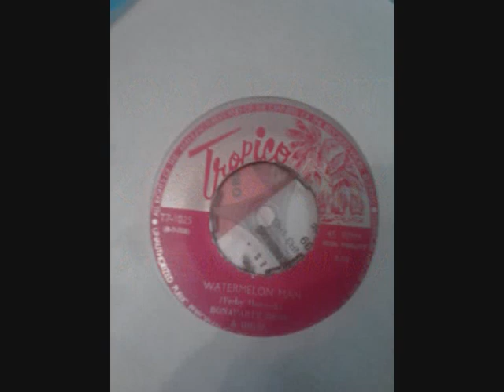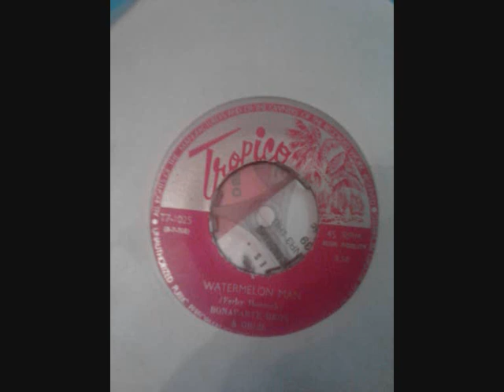BONAPARTE BROS & ORCH - WATERMELON MAN. - calypso - soul - jazz - funk - r&b.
cambs cool digs this calypso jazz soul groover.